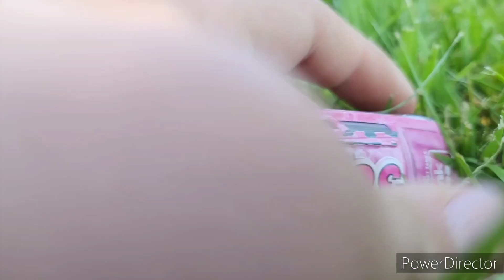Red light and Green light 2